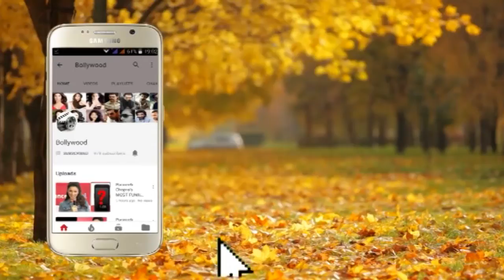Bollywood Celebrity Arrives At Grand Wedding Of Ashok Pandit Daughter Part 10